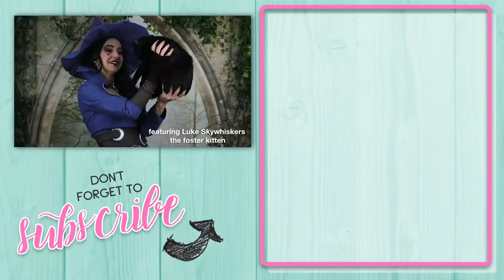Tasha's Hideous Laughter — 50 Terrible D&D Jokes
Go ahead... make your WIS save. I'll wait. 😌

2ks4
ActiveB1t
Aj hawkins
Alicia Freeman
Andrew Suffield
Annika
ArdentSlacker
Ashley
Barswanian
BlueSaysHello
Brad Foster
Bradley Friend
Brendan Darling
Brian Seals
Brittnee Thompson
Caitlin Anderson
Cara Smith
Charli Renken
Chelsey Barrett
Chris Bain
Chris Claus
Chris Hewatt
Christy Clow
Dan Melican
David Pierce
Dean Bressler II
Derek Bastille
Donald Wilson
Effy
Ellinda
Evergrey06
Evelina Lindahl
Farabi Ibn Mosharraf
Gene Virgilio
Gothkitty.cosplay
Helena Pine
Ian Paul Power
Iglybo ^^
Jack O'Leary
Jakob P. aka Avalon Jaynes
Jason Burrows
Jean-Francois Dufresne
Jeskifire
Jessica Burbridge
John Bate
John Frazer
John Williams
Johnleoyew
Jonathan Smith
Josh Allor
Joshua Simons
K Hanson
Kim Siero
Klara Krebs
Laurie B
Lexi Abbey
Lief Dubin
Logan Cash
Marcel Kral
Mattew Laing
Meg Oak
Mephron
Michael Brost
Michael Locke
Michael Walsh
MightyAxeMan
Morsilva
Nancy Anderson
Nick Asselberghs
Paige Miller
Paul Butler
Professor Meg
Riverabi
Rob Mann
Robert Thomson
Sarah Burton
Shal Music FX
Sindri Orrben
Spencer Smith
Steve Musal
Tallboy1944
Toughtink
Vinny the Stump
Waterqualia
Wight
YbabFlow
Zavier Bates
Z Zeigerson